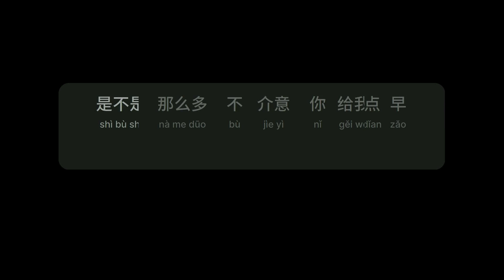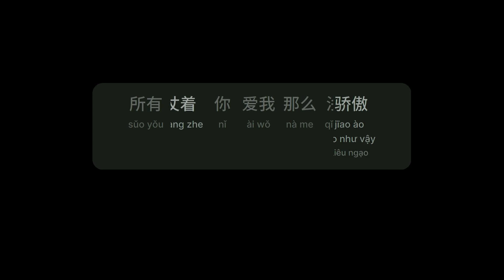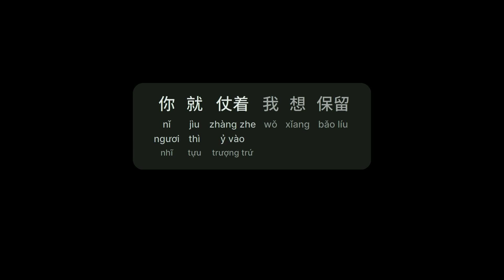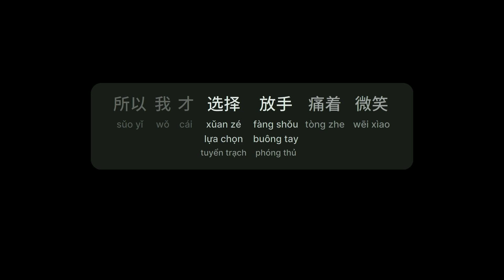仗着 - 陈壹千 (Ỷ Vào - Trần Nhất Thiên)